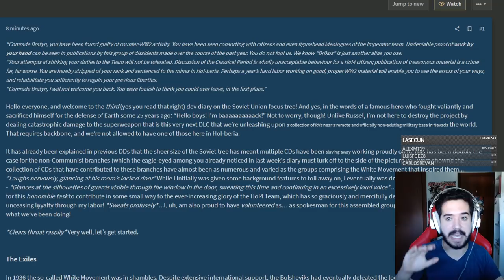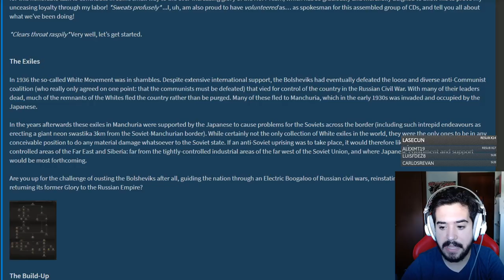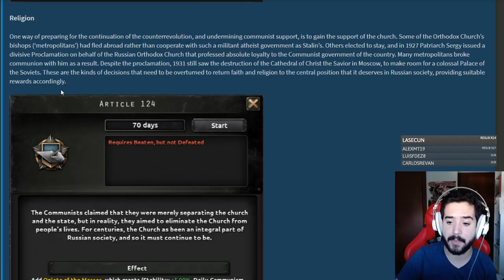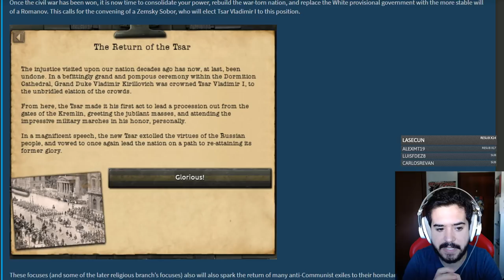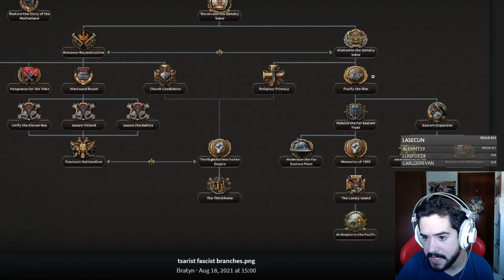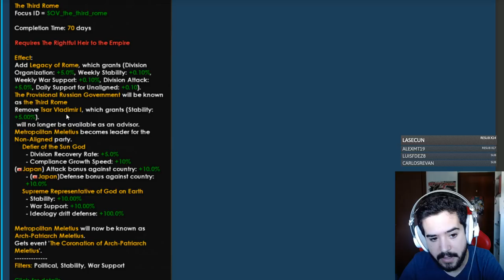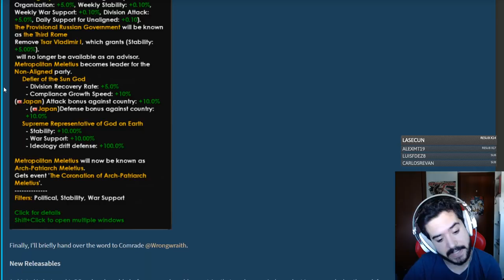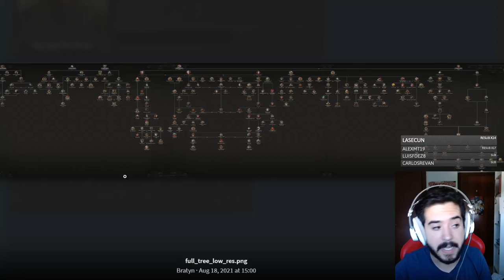VUELVE EL ZAR - Hablemos de RUSIA en HOI4 NO STEP BACK